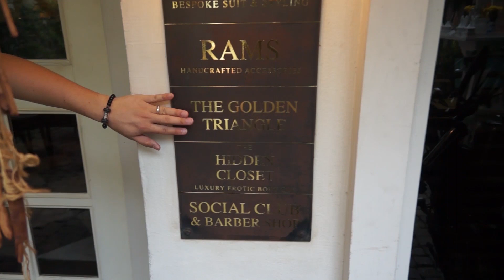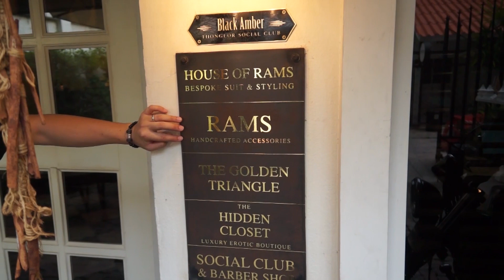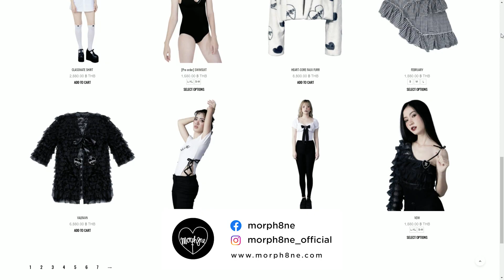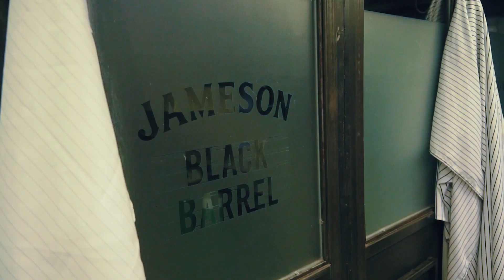แนะนำบาร์เบอร์กรุงเทพ ทองหล่อ TOPS BARBER Ep18 Black Amber [เต็ม]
ใครที่เป็นบาร์เบอร์ต้องดู!!

Ep18 เราโคตรภูมิใจนำเสนอ Black Amber ที่เป็น Role Model และแรงบันดาลใจของใครหลายคน

สนใจผลิตภัณฑ์และอุปกรณ์ทำผมต่างๆ คลิกเลย

ติดตามคลิปและข่าวสารดีๆได้ที่